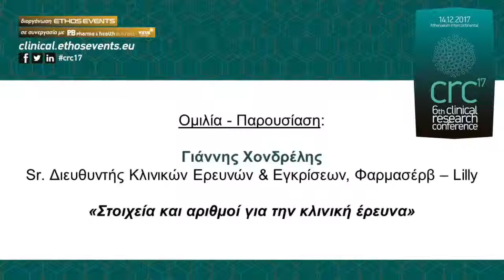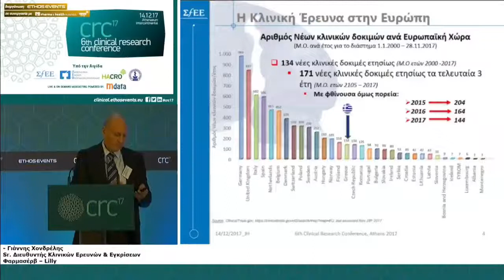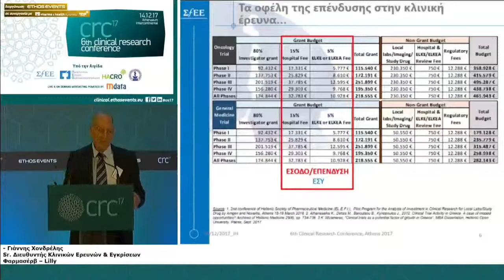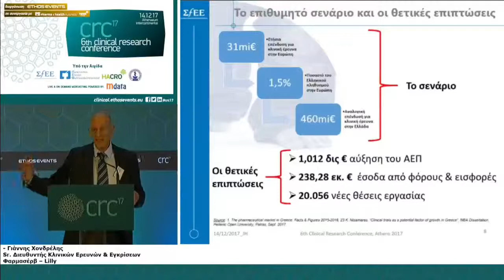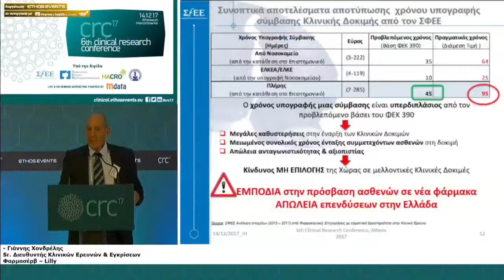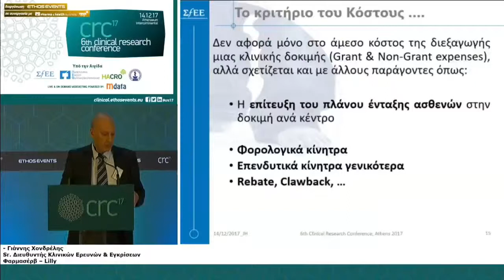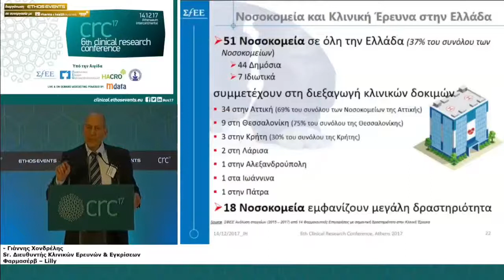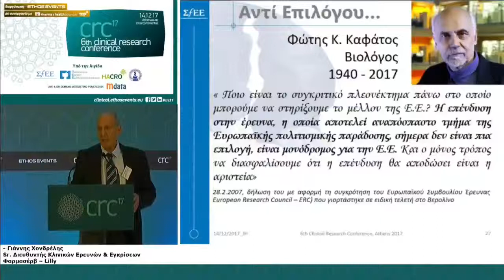14/12/2017_6th Clinical Research Conference_Ομιλία Γιάννης Χονδρέλης